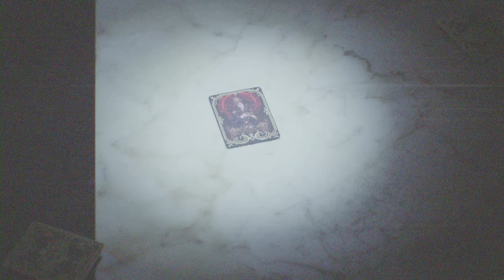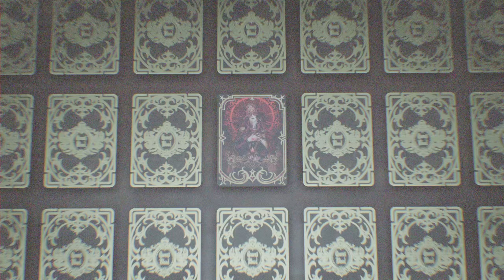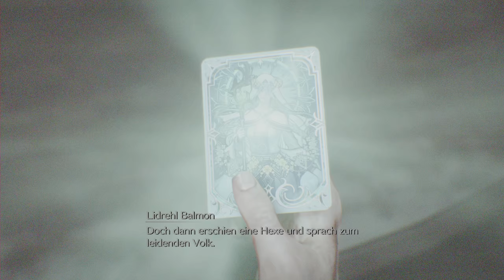Blut der Königin - Aufstieg des Blutfürsten ♣ Final Fantasy VII Rebirth ♣ Dante Dark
Tauche ein in die magische Welt von "Final Fantasy VII Rebirth", einem atemberaubenden Remake des beliebten Rollenspiels, das die Herzen der Fans im Sturm erobert. Erlebe die epische Geschichte von Cloud Strife und seiner Gruppe von Rebellen, die sich gegen die tyrannische Herrschaft der Shinra Corporation erheben, um die Welt zu retten.

In diesem fesselnden Abenteuer wirst du in eine immersive Welt voller faszinierender Charaktere, beeindruckender Grafik und mitreißender Musik eintauchen. Erlebe eine überarbeitete Version des klassischen Spiels, die mit modernen Grafiken, verbessertem Gameplay und neuen Inhalten beeindruckt.

Begib dich auf eine Reise voller Gefahren, Geheimnisse und unvergesslicher Momente, während du gegen mächtige Feinde kämpfst, rätselhafte Dungeons erkundest und die Schicksale der Welt in deine Hände nimmst. Tauche ein in eine Welt voller Magie, Abenteuer und unvergesslicher Erlebnisse mit "Final Fantasy VII Rebirth".

Kanalmitglieder:  @zokora8797 @Alisea5